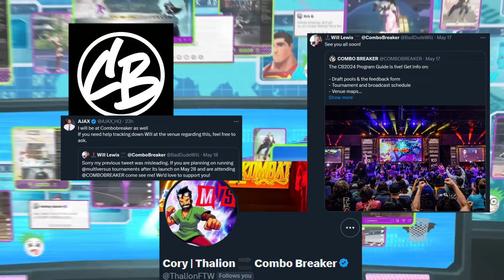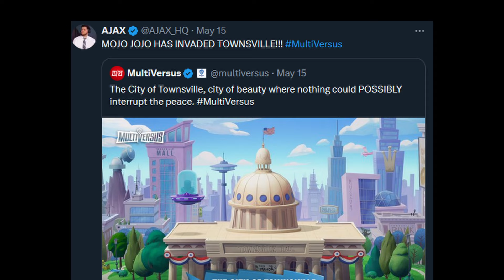Everything we know about MultiVersus (So Far)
Collecting all of the MultiVersus news this year and putting it into one easy video. This goes over Joker, Other Characters, Costumes, Stages, PvE, Combat changes, Netcode, and more!

Want to learn how the best Celebi ex deck is bringing back Grass with coin flips and Serperior in Pokemon TCG Pocket?